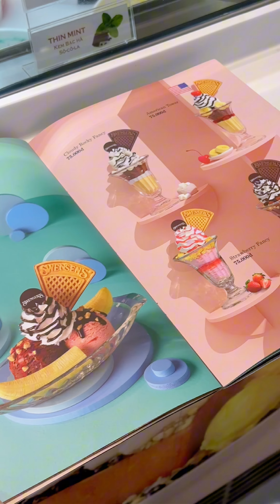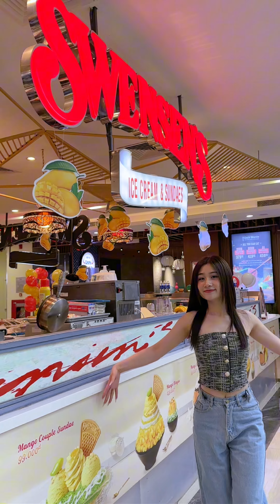Kem Mỹ Xịn Giá Rẻ Hơn Ly Trà Sữa | Ở Hà Nội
Swensen's - Nhiều Cơ Sở